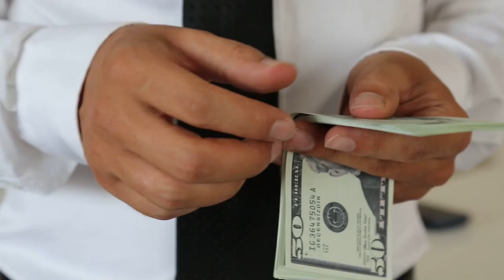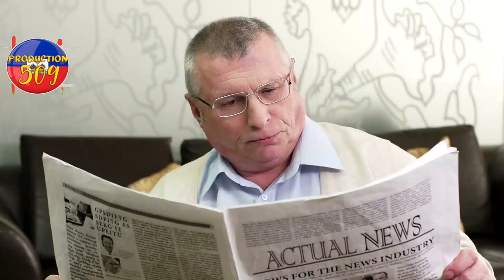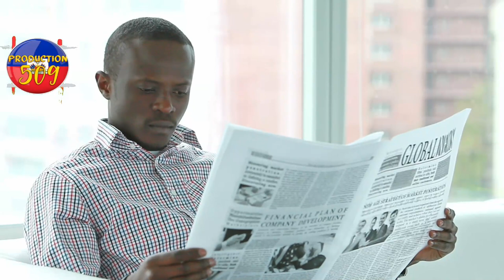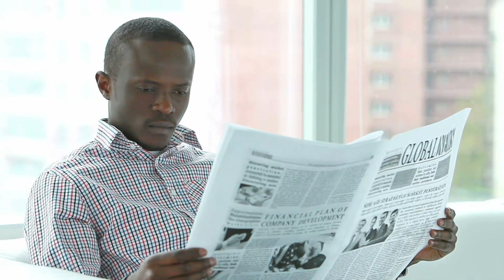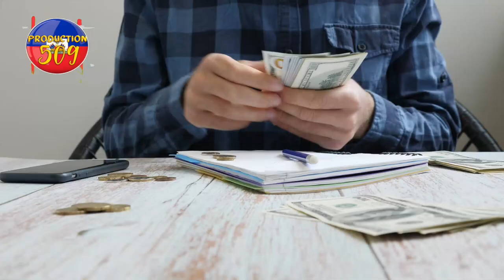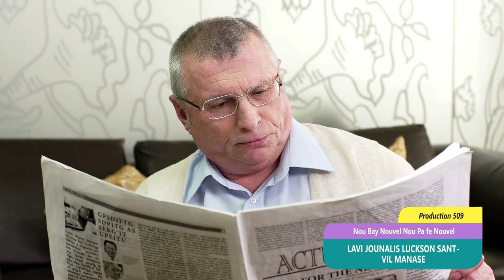Leon charles nan gwo sou koze lanmo jovenel moise la jounalis luckson andanje elev lise tonbe atake